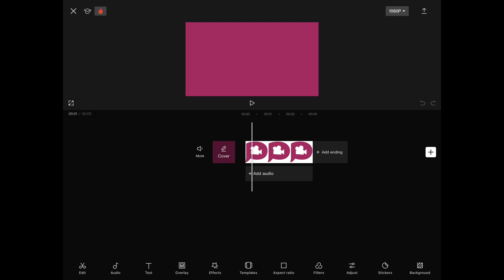Why is the screen so small